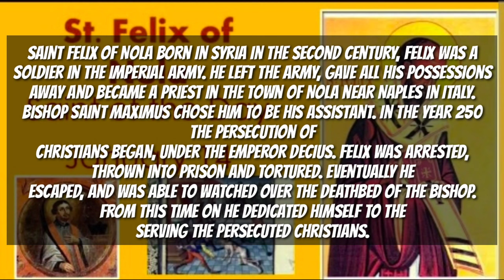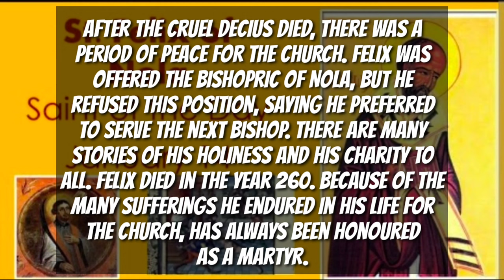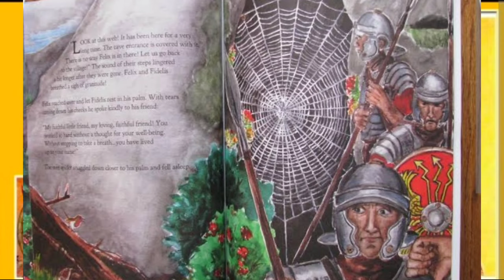Saint Felix of Nola Biography